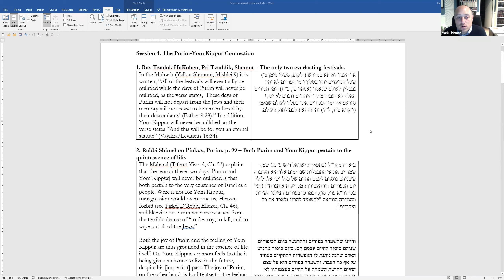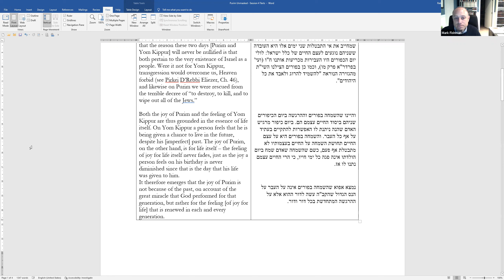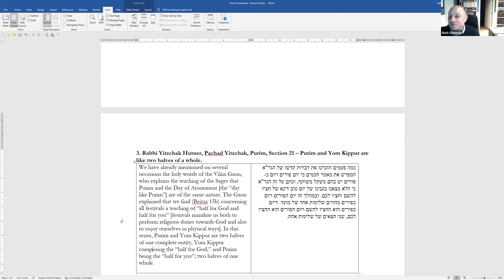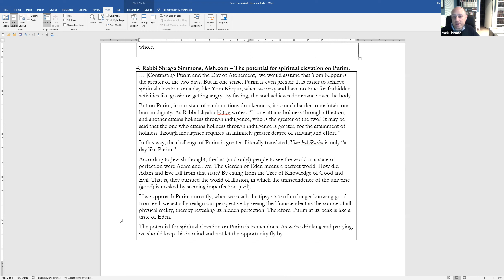Purim Unmasked - Part 4: The Eternal Festival The Purim-Yom Kippur Connection